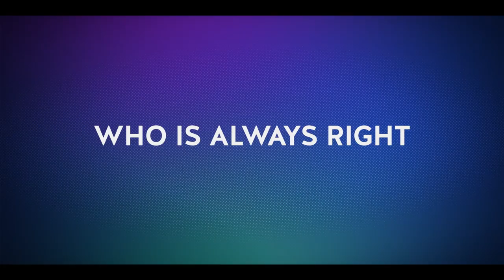Friends From College | Teaser: Scientology [HD] | Netflix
L. Ron Howard or L. Ron Hubbard?

Netflix presents: An original comedy series about acting your age. Now streaming on Netflix.

Friends from College is a new Netflix Original Series from Nick Stoller (Neighbors, Neighbors: Sorority Rising, Forgetting Sarah Marshall, Get Him to the Greek) and Francesca Delbanco. The husband and wife team serve as executive producers and writers on the series and Stoller directs all eight episodes. The eight episode series features an all star cast including Keegan-Michael Key (Key & Peele, Keanu, Don’t Think Twice), Cobie Smulders (Jack Reacher: Never Go Back, Avengers, How I Met Your Mother), Annie Parisse (Vinyl, The Following), Nat Faxon (Married, American Dad, Ben & Kate), Fred Savage (The Grinder, The Wonder Years) and Jae Suh Park (The Mindy Project, The Big Short).

The show centers on a group of friends who went to Harvard together and are now facing down their forties and experiencing a range of success, or lack thereof, both professionally and domestically. With interwoven and oftentimes complicated relationships with one another, the series is a comedic exploration of old friendships, former romantic entanglements and balancing adult life with nostalgia for the past.